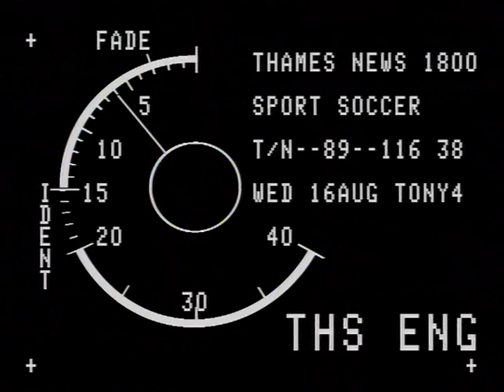Soccer Violence | What are the police doing? | Football Violence | TN-89-116-038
Police explain how they plan to tackle the increase in football violence and is it enough.

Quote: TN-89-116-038